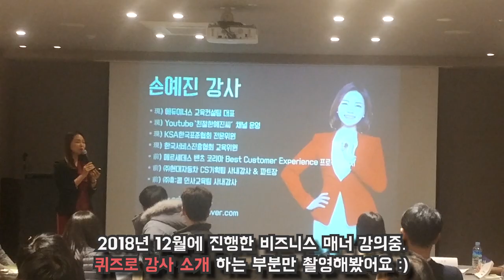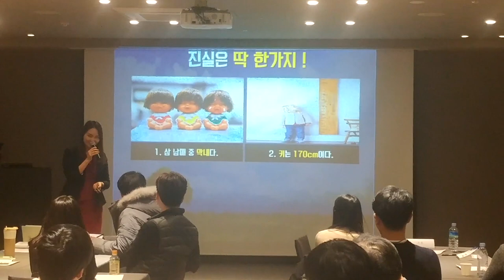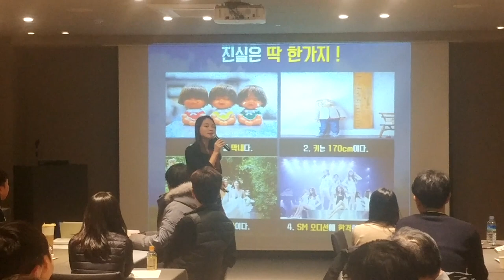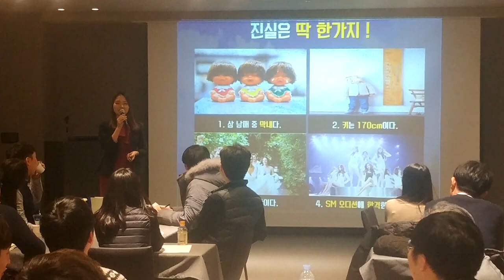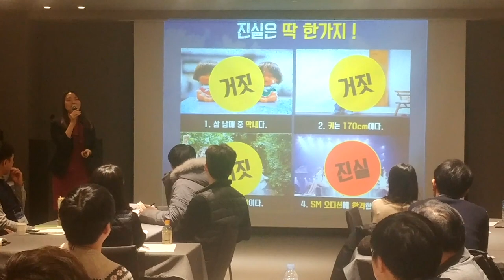[실제강의 영상있음]강사소개 방법 / 강사소개멘트/ 아이스브레이킹 기법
강의 시작할 때 꼭 해야 하는 '강사소개'
'강사소개'가 강의의 첫인상을 좌우한다고 해도 과언이 아니죠!
재밌고 유익한 강의로 시작하기 위해서는 처음이 중요합니다 :)

[영상 뒷부분에는 '실제 강의 영상'이 있어요]
어떻게 활용하는지 궁금하신 분들은 끝까지 시청해주세요~

강사를 준비하시는 분들에게 조금이나마 도움이 되시길 바래요~